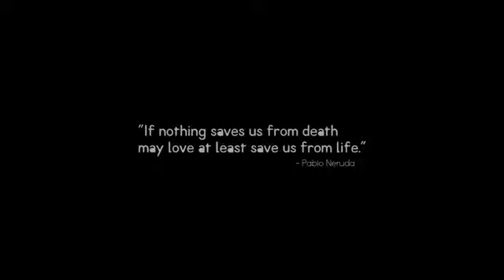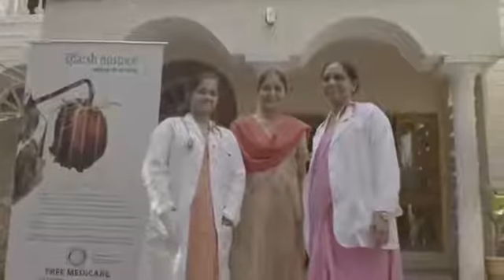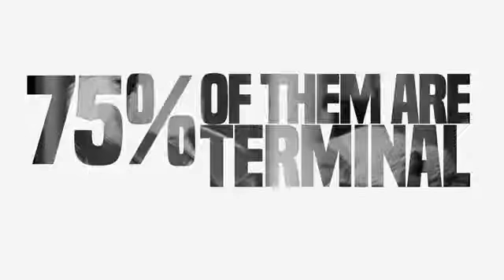Rotary Club of Banjara Hills Charitable Trust